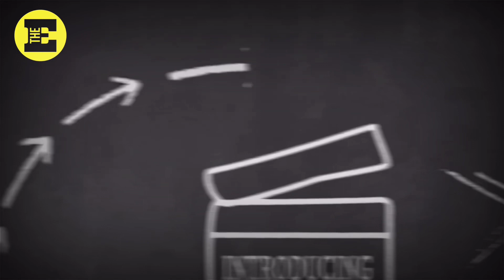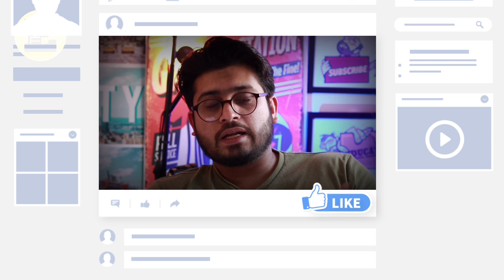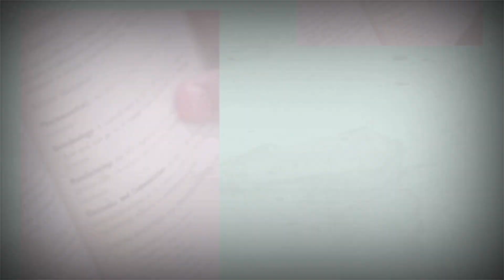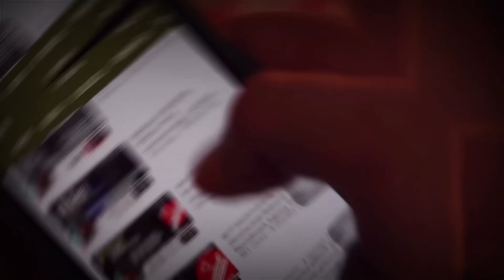How To Become An Astronomer? | ജ്യോതിശ്ശാസ്‌ത്രജ്ഞന്‍ | Education, Career, Jobs, Scope, Salary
This episode explains step by step process of becoming an astronomer, cosmologist or astrophysicist.

How to become an Astronomer

To become an Astronomer, a Ph.D degree is compulsory.
First, you have to complete your 10+2 examination under the science stream, especially in Mathematics & Physics.
After that, you can join an undergraduate course in Astronomy. You can join for an honors/major in Physics with Mathematics as a secondary subject.
Thereafter, you can join postgraduate degree in Physics or Astronomy.
After competing master degree, you can do specialization in astronomy leading to Ph. D

Bachelor’s Courses:

B.Sc in Astrophysics – 3 year full-time course
B.Sc in Astronomy – 3 year full-time course
B.Tech in relevant Engineering

Master’s Courses:

M.Sc Astronomy
M.Tech (Astronomy and Space Engineering)
Doctoral Courses:

PhD. in Astronomy:

PhD. in Astronomy and Astrophysics
PhD. in Astrophysics
PhD. in Atmospheric Science and Astrophysics

Integrated Courses:

Integrated M.Sc – Ph.D Programme in Physics and Astrophysics
Integrated M.Tech – Ph.D (Tech.) programme in Astronomical Instrumentation
You can also make your career in astronomy after the completion of bachelor’s of engineering course in Electronics and Communication Engineering/Electrical Engineering.

To become an astronomer, you are required to earn Doctor of Philosophy (PhD) degree in astronomy, physics or a similar field that is necessary for faculty and researcher positions.

Skills Required in an Astronomer
Solid knowledge in Physics and Mathematics.
Must have the knowledge of computer programmes and software.
Good observation skills are required.
Should have the capacity of solving complex problems and conducting research work.
Ability to work with a team is required.
Admission Process
To get admission in the undergraduate astronomy courses, various Universities/colleges conduct their own entrance test. one of the such entrance test is called IISC 2021 (Indian Institute of Science, Bangalore) that provides admission to undergraduate courses offered by IISc.

In order to take admission to PhD courses, you have to clear the GATE 2021/ UGC NET 2021 examination. You can also appear the JEST 2021 (Joint Entrance Screening Test) for admission into Ph.D course. After the completion of master’s degree, you can apply for this test.

Top colleges offering courses in the field of Astronomy/Astrophysics are listed below:

Indian Institute of Space Science and Technology (IIST), Thiruvananthapuram
The Indian Institute of Astrophysics (IIAP), Bangalore
Tata Institute of Fundamental Research, Mumbai

Jobs & Career:

For those interested in the mysteries of the universe.
A career in Astronomy is broadly divided as Theoretical or Observational.

Theoretical Research career is typically involves:
Doing Bachelors in Engineering or Technology or Masters in Physics with the basic knowledge in Mathematics & Physics.
You can join Universities or Institutions for a Ph.D programme & obtain a permanent job.

Observation Research Career is wider:
Students who have an engineering degree or have knowledge of computer systems & electronics are encouraged to apply for the graduation programme then doing M.Sc by research prior to doing a Ph.D.

Job Areas
Research
Universities
Industry
Job Profile
Research Scientist
Lecturer
Astronaut
Astronomer
(Note:
Astronaut is a member of the crew of a spaceship or other spacecraft that travels beyond earth's atmosphere, or someone trained to serve that purpose
Astronomer is one who studies astronomy, the stars or the physical universe; a scientist whose area of research is astronomy or astrophysics.)

Salary:
Rs 50,000/- per month. For experienced and highly qualified Rs. 8 lacs to Rs 10 lacs.

The Educater
Educate . Empower